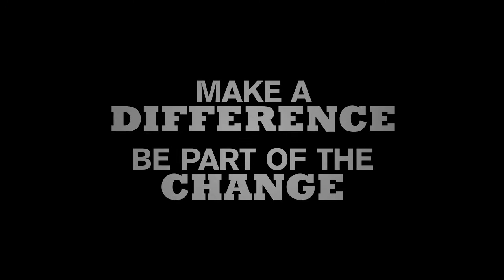1 country voluntarily gave up its nuclear armament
In 1993 South Africa took the first step to become the only country to voluntarily disarm its nuclear weapons. Now its your turn to make a difference. Join us.